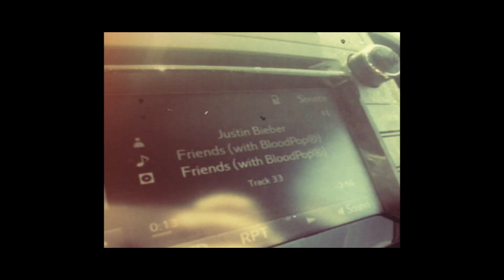NEW CAR!! | Ep. 140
Welcome back everyone! Hope you guys love the video! Come back next week for a new one!

EyeBuyDirect.com
Glasses: “Theory” (clear)
Cost: $70

Glasses: “Atomic” (brown)
Cost: $9

SC: @andreakrizia